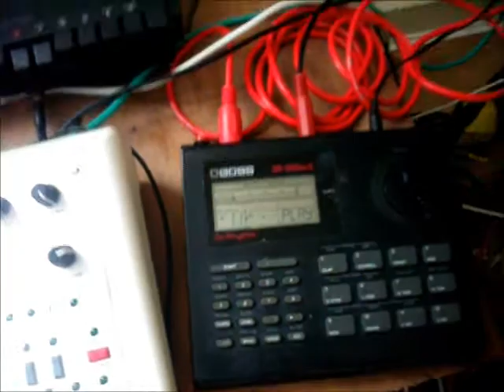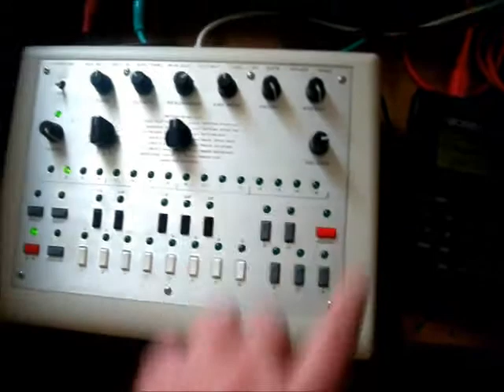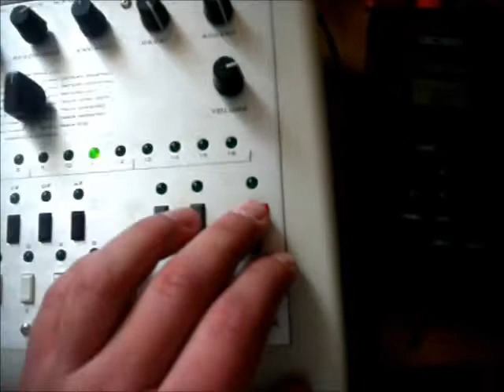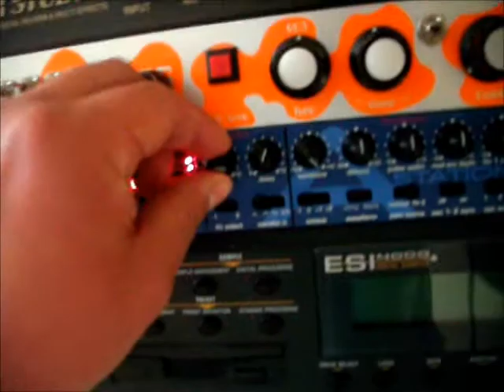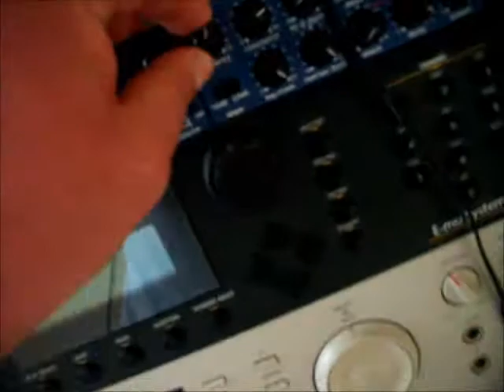A-station+x0xbox+DR550 mk2+Yamaha MT50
Great little synth!